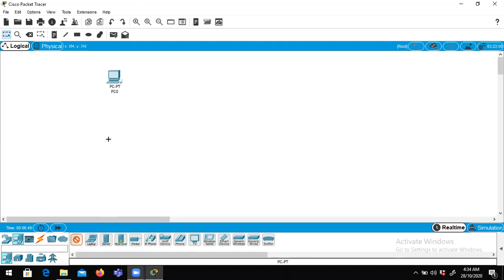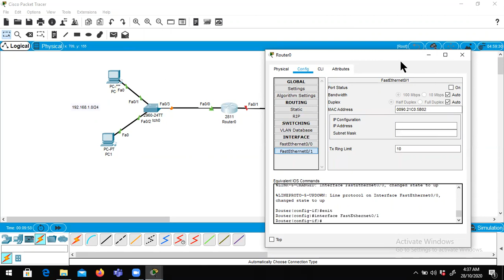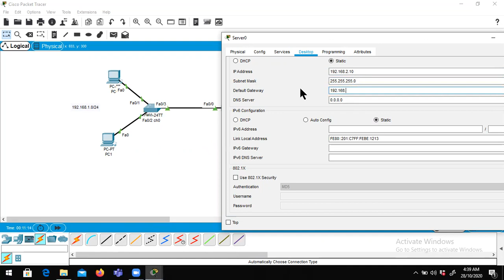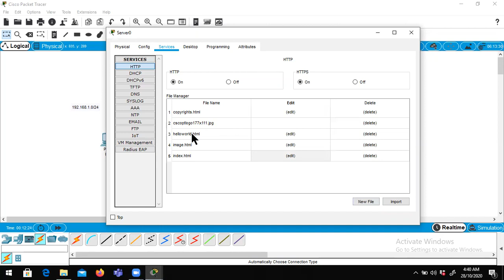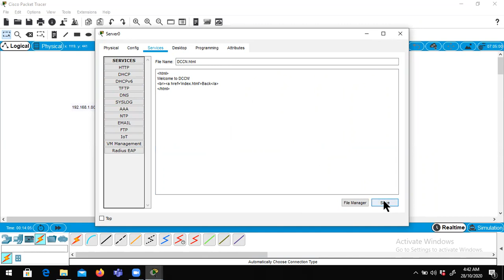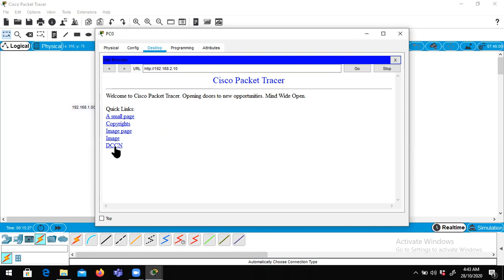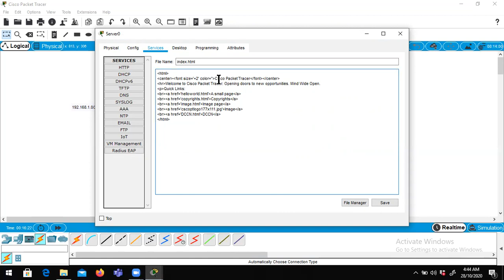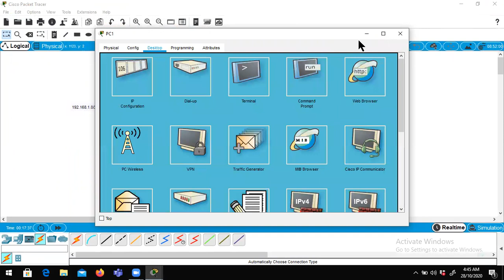DCCN Lab 5: HTTP Server Implementation on Cisco Packet Tracer